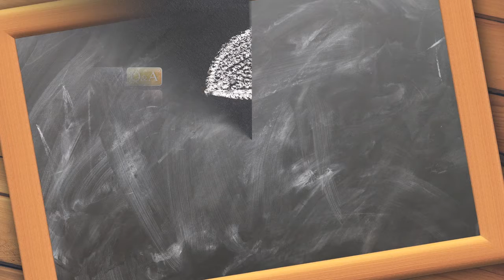What does C&P mean?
Video definition of what does C&P mean